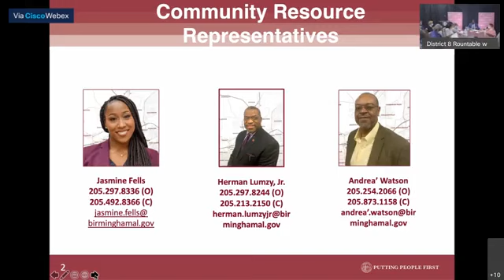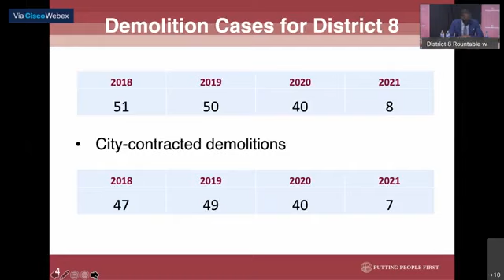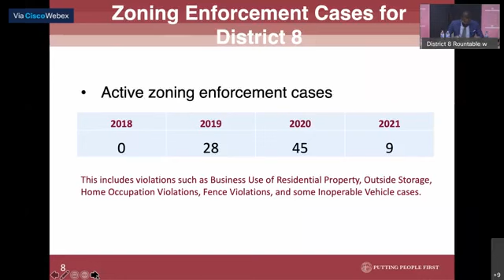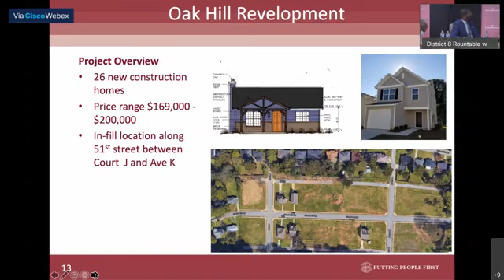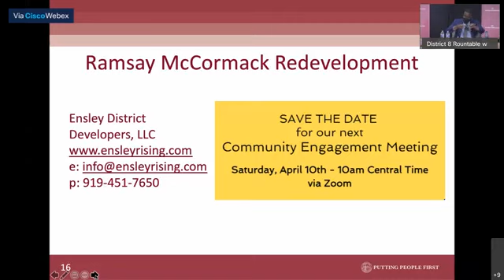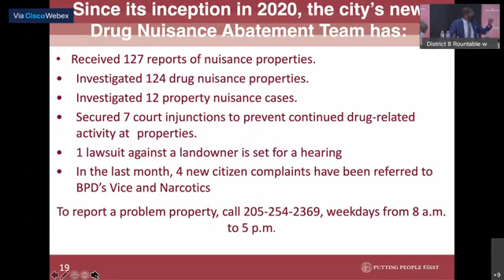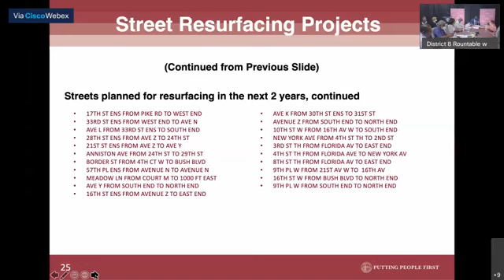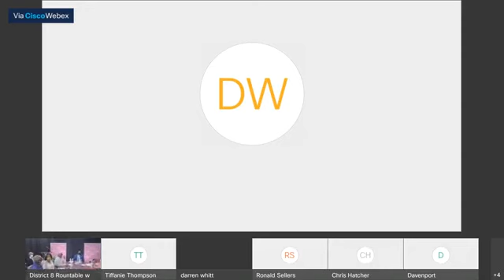District 8 Roundtable with Mayor Woodfin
Mayor Woodfin sat down with community leaders and staff to discuss issues, concerns and projects happening in District 8.